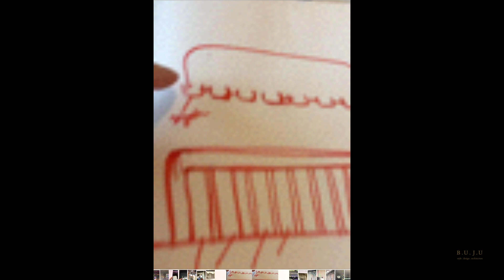BUJU ile Mimarlık Günleri - V06 - Mimarlıkta Perde Arkasında Neler Oluyor? [Online Çalışma Düzeni]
BUJU ile Mimarlık Günleri'ne hoşgeldiniz!

Bugün sizlerle mimari çalışmalarımızın perde arkasını paylaşıyorum. Eylül 2020'den beri gece, haftasonu ve online çalışmalarımızı kayıttaydım. Ara çekimlerim Melissa'nınkiler kadar iyi olmasa da, derdimi anlatmaya yetti diye umuyorum.  Detaylar videoda. ;)
Yorumlarınızı, sorularınızı ve beğenilerinizi bekliyoruz...

*Tüm BUJU Design ekibine özel teşekkürlerimle...ve alkışlarımla...

Bu sayede, sizler için daha çok, güzel ve ilham verici içerikler üretebiliriz.

İyi seyirler...
Burcu.